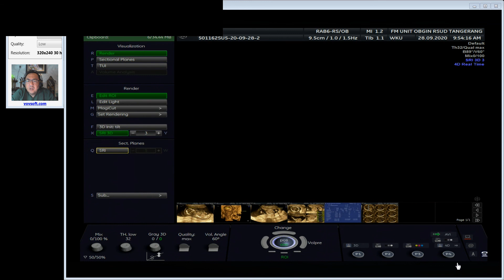KEMBAR MONOCHORIONIC TTTS JANIN 1 IUFD (Dr Wiku Andonotopo)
Kembar identik dengan salah satu janin IUFD, dan janin kedua normal

Subspesialis Konsultan Fetomaternal
Spesialis OBSGYN
Eka Hospital, BSD, Serpong, Banten
RSUD Kab. Tangerang, Banten